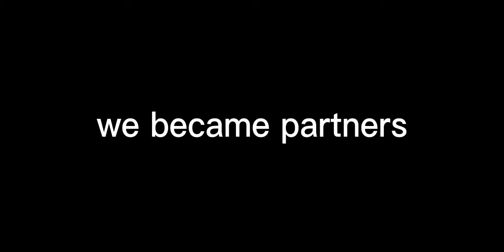ROBLOX BROOKHAVEN 🏠 FUNNY MOMENTS pt.4: Playing With My SAVAGE Friend